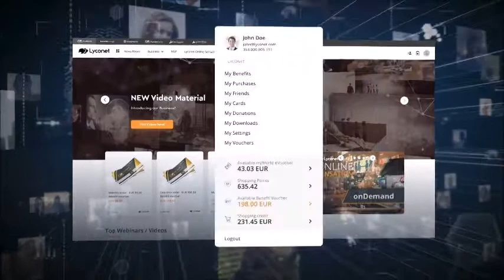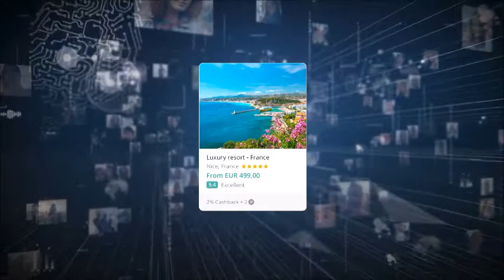Vorteile des Benefit Store